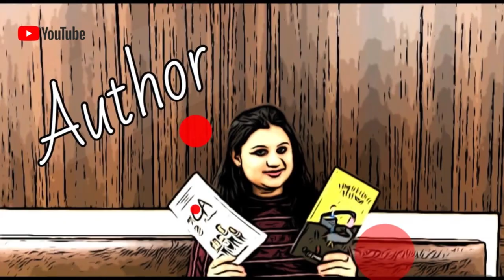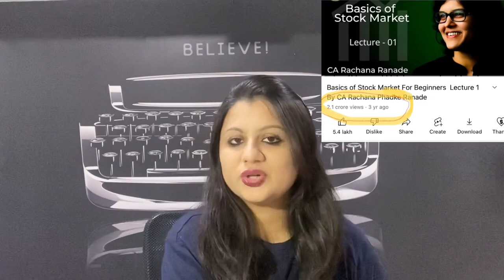How @CARachanaRanade became that BIG? | Her Top secrets | Real Life Story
(To unlock the test for Free)

That 1 hour conversation with  @CARachanaRanade  was the most privileged opportunity I am blessed with till date. This video is a summary of the crucial take-aways that will change your life upside down if you apply the same in your Daily routine.

What is the real life story of CA Rachana ranade mam? How did CA Rachana ranade made it that big in such a short span of time? What are the top secrets behind the success of CA Rachana Ranade?
Well guys, firstly, what we all see is just the tip of the iceberg. CA Rachana ranade brand is not a overnight success & it is years of sacrifice & efforts melted down together to create that mould.
But the most important part is, even you can make it that big!
Even you can be the next big name in the CA & Finance fraternity!

CA Students often wonder what are the best career options after CA! What after CA? What all can be done after CA? How to actually become successful after CA? How to be a Successful Chartered Accountant ?
Well this video will help you channelize the far fetched ideas in more practical manner to convert those into reality.
If you are a CA Student, if you are a Finance student, this video is a must watch for you!!

Last but not the least, thank you CA Rachana Ranade & Unacademy for this!